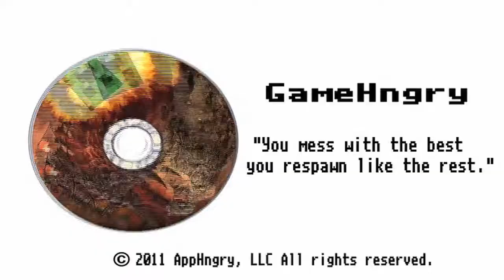CoD Zombies: Black Ops Verrückt Rezurrection Map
Just a simple game of zombies to see the remastered Verrückt.